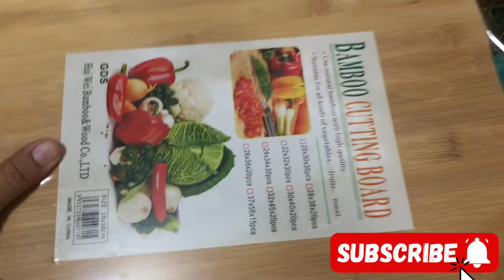Peshawar famous Plastic Market |kohati Bazar Peshawar Plastic Market ​⁠​⁠